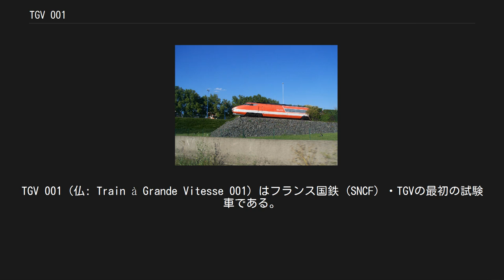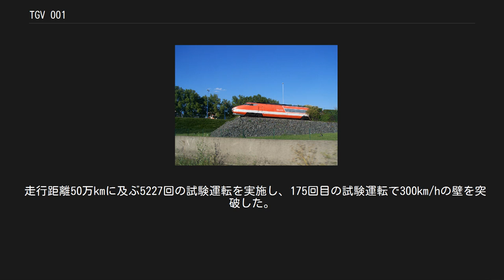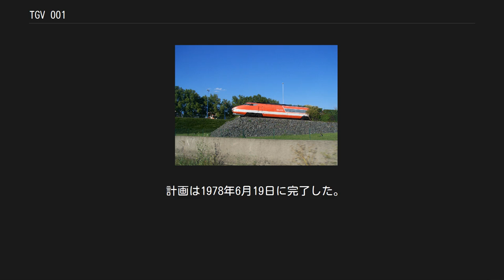TGV 001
試作車_(鉄道)
TGV 001 (仏: Train à Grande Vitesse 001) はフランス国鉄 (SNCF) ・TGVの最初の試験車である。
 1972年にアルストムで落成し、同年から1978年まで走行試験が実施された。
編成は両端2両の電気式ガスタービン動力車（ターボトレイン、T 001/T 002号）と中間3両の付随車で構成され、250km/hから318km/hの速度記録を樹立した。
 本形式はSNCFが実施していた高速鉄道計画に伴う膨大な研究計画の一環として試作された。
この計画は駆動、挙動、減速、空力等全ての技術領域を網羅していた。
当初は試作車2本が製造される予定だったが、実際には1本のみ製造された。
未成に終わった2本目は振り子式車両として計画されていたが、技術的困難のために製造が中止された。
 本形式はすでに1967年試作のTGSを経て1970年よりETG・RTGとターボトレインを営業運転に投入していたSNCFにとっても、これまでの車両とは根本的に異なるものであった。
軽量車体で高出力の動力を搭載する設計コンセプトは後のTGV量産車にも受け継がれている。
中間付随車は連接車として設計され、各車両間は台車心皿上の連結器で接続されていた。
この構造は曲線通過の時、傾きを減らすことが可能である。
 機関部には出力3,760kWのTURMO IIIGと4,400kWのTURMO Xがそれぞれ搭載されて試験を実施されており、前者では最高280km/h、後者では最高300km/hでの運転を計画していた。
いずれも航空機メーカーであるシュド・アビアシオンが自社製軍用ヘリコプターであるシュペルフルロン用として開発したガスタービンエンジンを転用したものである。
このエンジンの出力回転軸を発電機に接続し、発電した電力で台車部に装着された主電動機を駆動させる。
 内外装のデザインは、イギリス出身のインダストリアルデザイナーであるジャック・クーパー (Jacques Cooper) が手がけている。
車体塗装はオレンジ地に、窓周りにダークグレーの帯を配したもので、のちにLGV南東線開業時に営業運転を開始するTGV Sud-Estにも採用された。
 走行距離50万kmに及ぶ5227回の試験運転を実施し、175回目の試験運転で300km/hの壁を突破した。
1972年12月8日には非電化車両として世界最高速度となる318km/hを記録した。
 1973年、オイルショックによって原油価格が高騰、沈静化した後も石油を大量消費するガスタービン式は現実的ではないと考えられ、計画は架線集電による電気式（架空電車線方式）に転換された。
 計画は1978年6月19日に完了した。
 ビシェムに保存されているT 001号動力車（2009年8月）